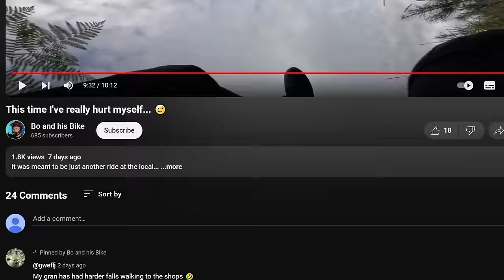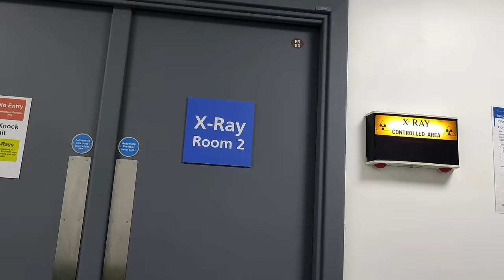Crash That Had Me Questioning Mountain Biking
I've had plenty of crashes before. Some worse than others. But this crash had me question mountain biking for the first time. Is the risk worth it?